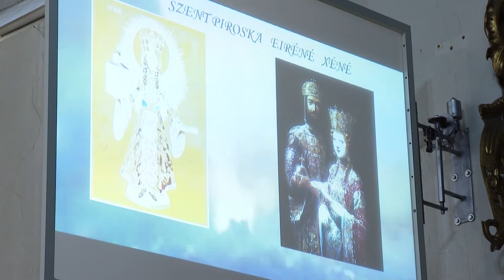Az Árpád-ház női szentjeiről tartottak konferenciát a piarista templomban